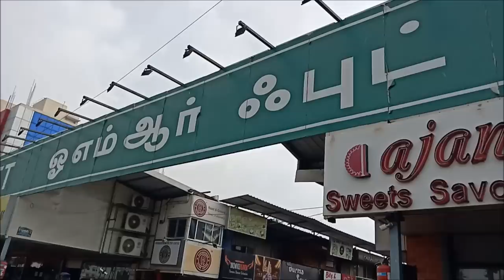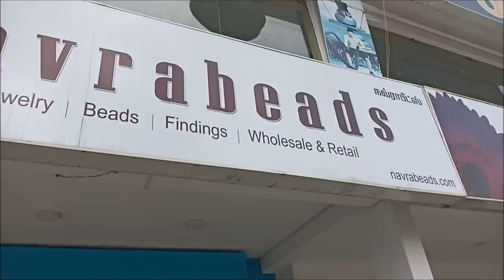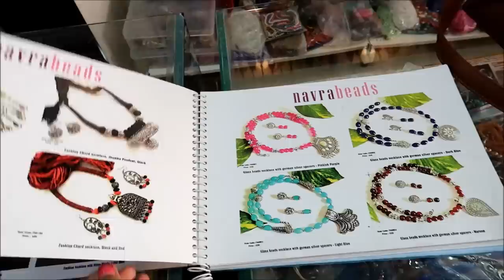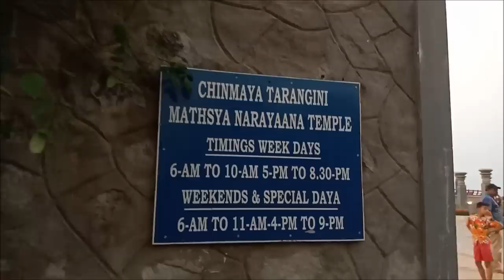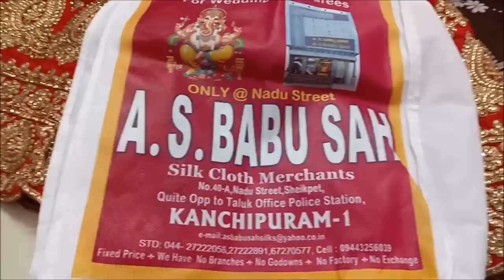Customized jewellery Shopping| Home Based Job for HomeMakers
This vlog includes family vlog , shopping customized jewellery purchase and some wedding sarees from kanchipuram silks saree purchase and finally beach , Matsya narayanar temple visit at chennai

SHOP ADDRESS
NAVRABEADS
Chandran Hyline,
Plot No:23, Sholinganallur Main Road,
Near Global Hospital Junction,
Near Naturals Perumbakkam,
Perumbakkam, Chennai, Tamil Nadu 600100

Store Hours: 10AM to 9PM - All 7 Days

Basics: selling jewellery making materials (raw) both for wholesale and retail customers, through ecommerce website. Shop at Perumbakkam, near global hospital started a year back, along with raw materials also sells customized fashion jewellery.

1)Customized Order:
o Like 1-hour dress stitching, navrabeads provides matching design and colour of fashion jewellery handmade and delivered instantly.
o Customers can choose from catalogue or their own design (mix and match)
o Choose from 70 colors of beads, natural/ semiprecious/glass, 300+ designs of patterns and others.
o Earrings starting from Rs.30 available- all are made to order

2)Raw Materials:
o Wholesale rates - Glass beads, crystals, agates, semi-precious stones, German silver oxidised items, studs, earrings, jhumkas, simple chains available.
o Fresh water pearls, Natural Gemstones are also available
o Delivery all over the world through reputed courier services, international payment accepted

3)Resellers:
o Good opportunity for ladies to start jewellery business.
o Resellers (women) buy from navrabeads and resell through Facebook, Instagram, WhatsApp
o Jewellery making classes also conducted starting from Rs.1000 for crash course, up to Rs.6000 on advance levels that includes Facebook and WhatsApp selling

Kanchipuram saree purchase shop address:

A.S.Babu Sah
 40-A, Nadu Street, Sheikhpet, Kanchipuram, Tamil Nadu 631501

TEMPLE ADDRESS
Matsya Narayana Temple
Uthandi, Chennai, Tamil Nadu